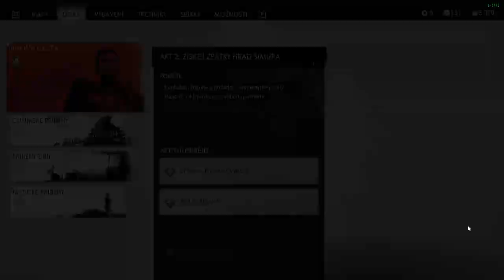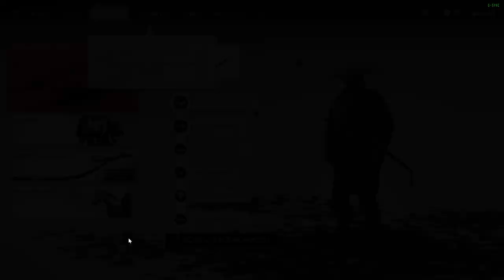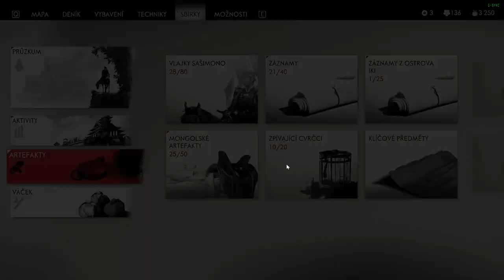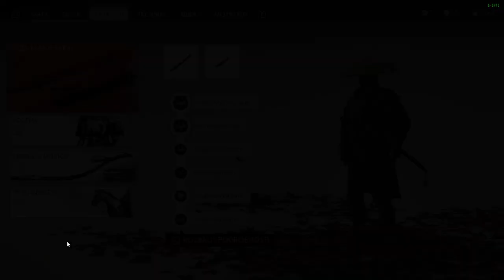Ghost of Tsushima CZ LETHAL Difficulty GAMEPLAY PART 48 Štědrost lady Sanjo